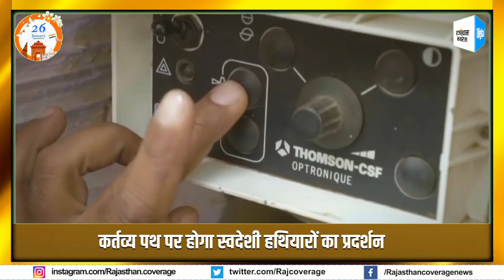गणतंत्र दिवस पर दिखेगा भारत का दम, परेड में होगी 'स्वदेशी हथियारों' की प्रदर्शनी | Indian Army